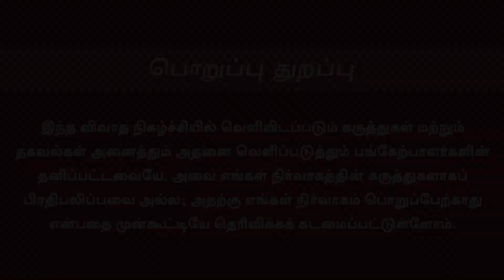MK Stalin Movie | மு.க.ஸ்டாலின் நடித்த படம் | Rasi Alagappan